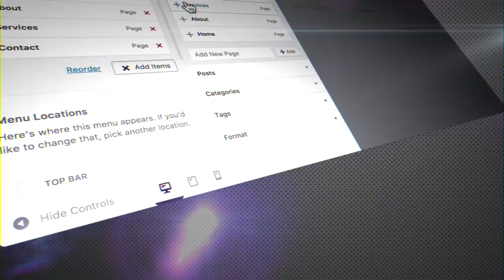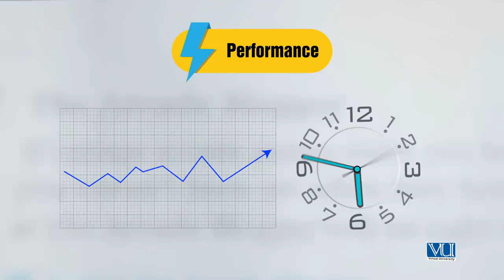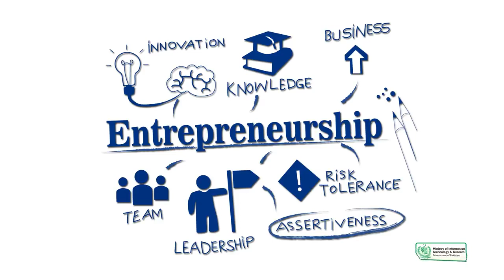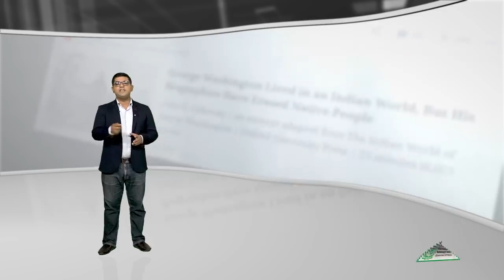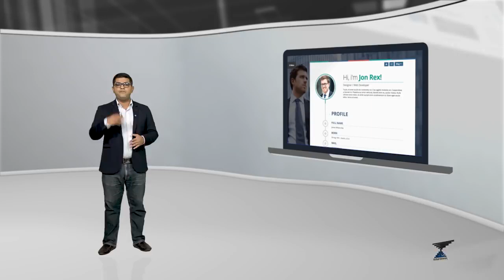11 - Who is WordPress for and why they should use it - WordPress in Urdu Hindi by DigiSkills